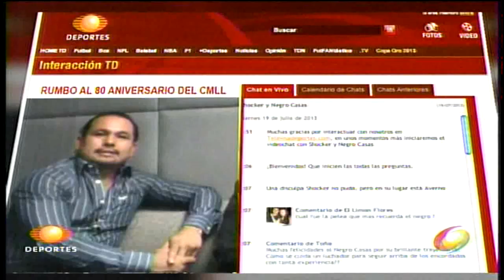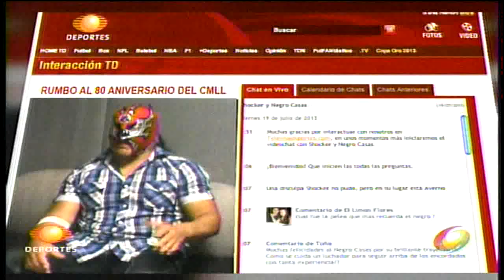.CMLL. 10-Agosto-2013 (GalaTv)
Match Relampago
Rey Cometa
Vs
Ephesto

Mascara Dorada, Titan, Brazo de Plata
Vs
Namajague, Taichi, Okumura

Rush, Marco Corleon, La Sombra
Vs
Volador Jr., Averno, Mephisto